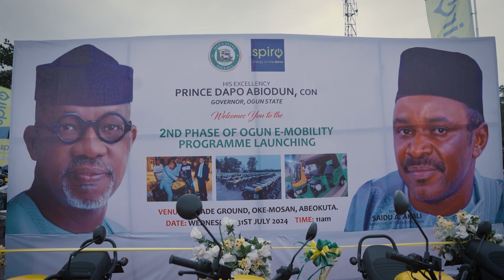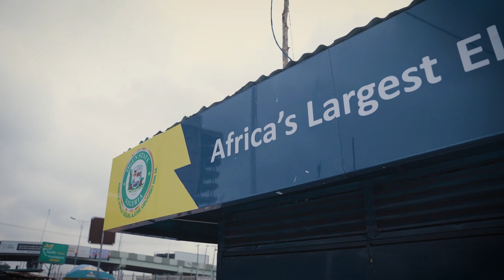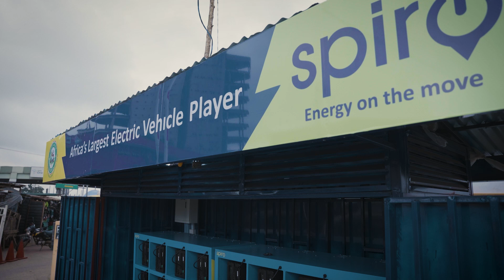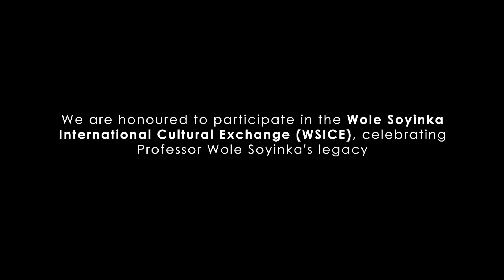Ogun State Pioneer Launch of Electric Bikes, Tricycles, Electric vehicles,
Through the launch of these electric bikes, tricycles, electric vehicles, CNG tricycles, and battery swap stations at specific points, we are not just introducing a new mode of transportation; we are pioneering a movement towards a cleaner, more efficient, and technologically advanced way of life.

We will be releasing 2,000 e-bikes in this first phase. These commercial motorbikes can ride up to 80 km on a full charge and vehicles up to 200 km, reducing transport costs by up to 40 percent.

We aim to reduce our carbon footprint and bring about a significant change in how we think about transportation in our daily lives. This aligns perfectly with our Energy Transition Roadmap for a cleaner and healthier environment for future generations.